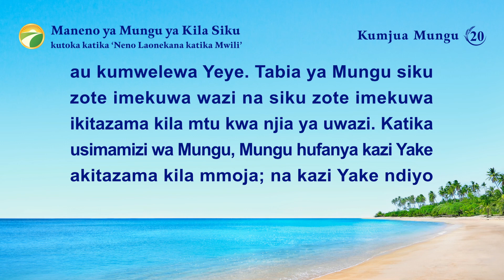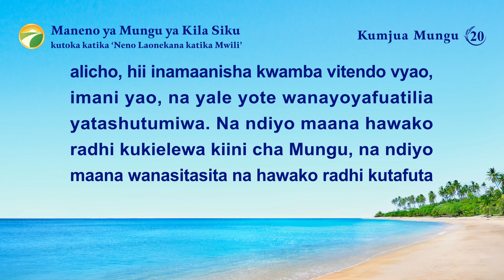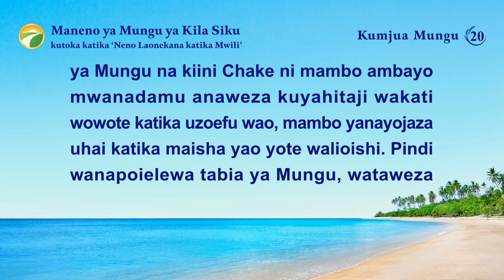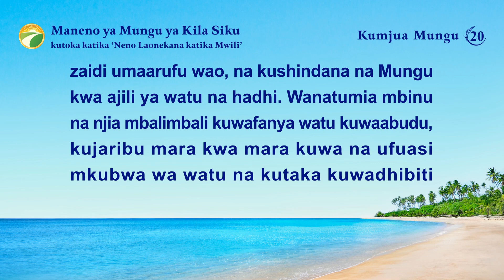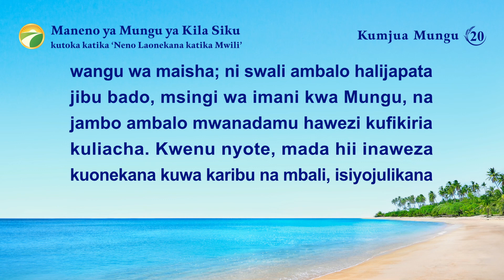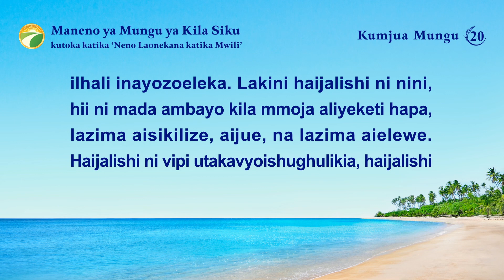Maneno ya Mungu ya Kila Siku: Kumjua Mungu | Dondoo 20